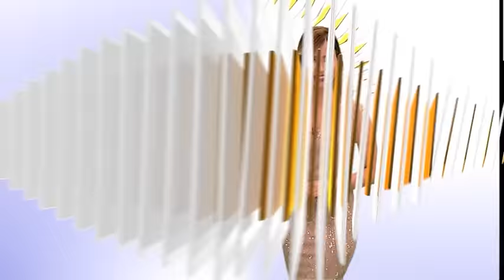Grand News - Cela Emisija - (TV Grand 10.06.2016.)